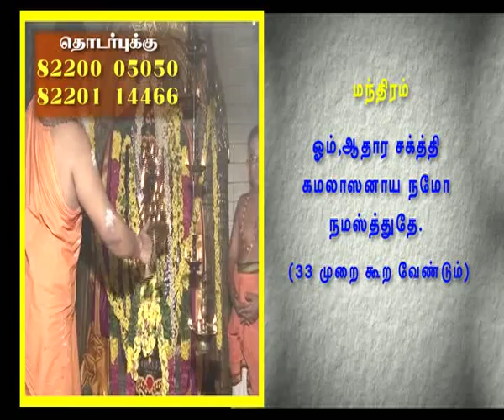ATHMASANGAMAM-a key to success